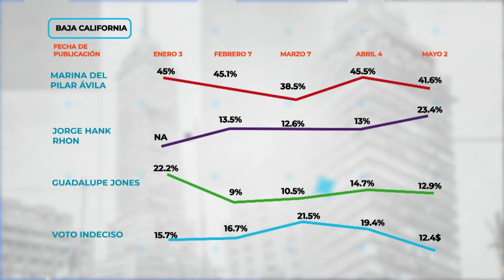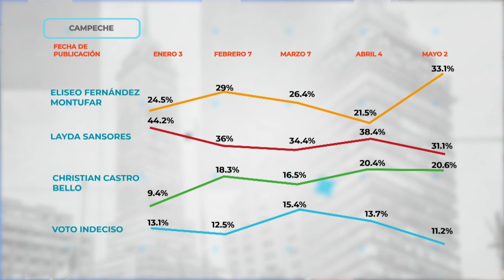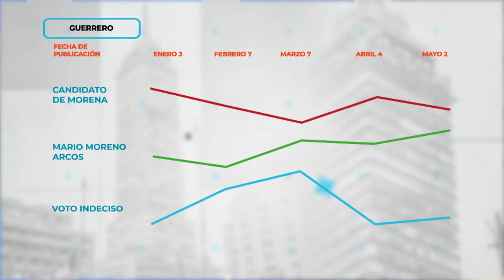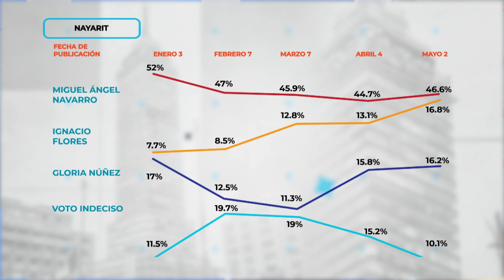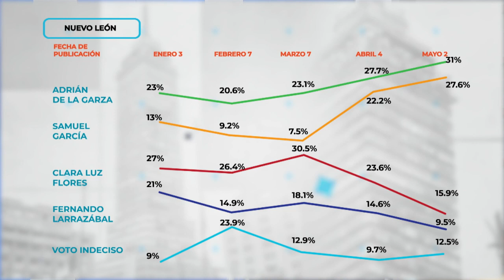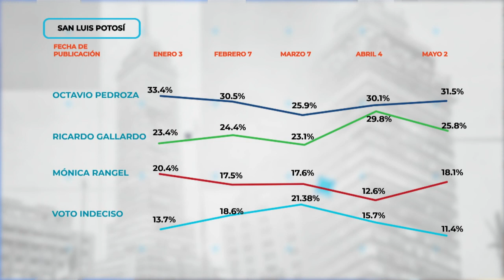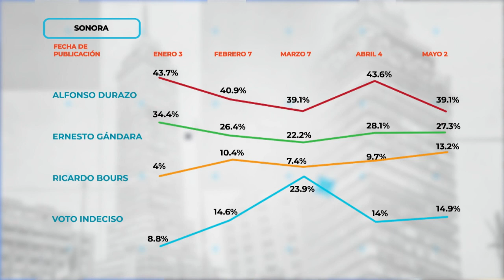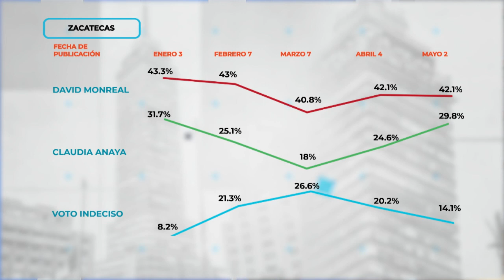¿Cómo cambiaron las preferencias del VOTO en los estados donde hay ELECCIONES?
ElHeraldoRuta2021 | Hemos dado un seguimiento puntual, en cómo se han movido las preferencias electorales de todos los estados de la República Mexicana que van a elegir a su gobernador en las próximas elecciones. Quedan tres semanas de campaña y las tendencias siguen una ruta diferente cada día.

Conoce todos los detalles con Alejandro Cacho y Blanca Becerril, rumbo a los comicios del 6 de junio.